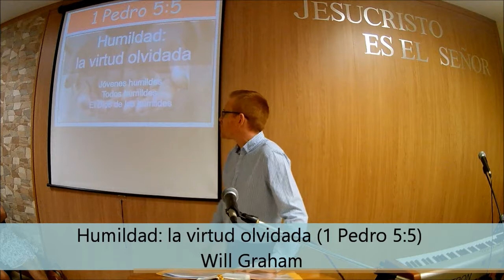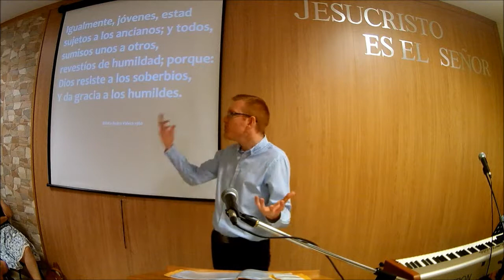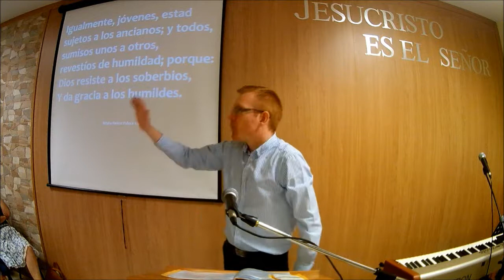Humildad: la virtud olvidada (1 de Pedro 5:5) | Will Graham | PDV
-IGLESIA EVANGELICA PALABRA DE VIDA, ALMERÍA, ESPAÑA | PDV | Pastor Will Graham

C/General Luque Almería

-CANAL YOUTUBE: Palabra de Vida Almería (Predicaciones y LSE )

-FACEBOOK: PALABRA DE VIDA ALMERIA

-CANAL DE AUDIOS (Predicaciones y estudios)